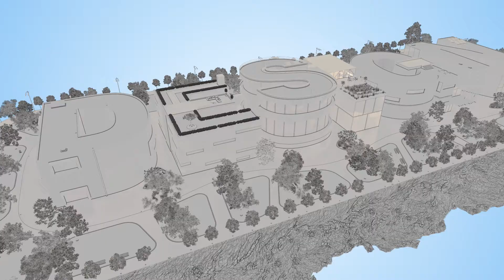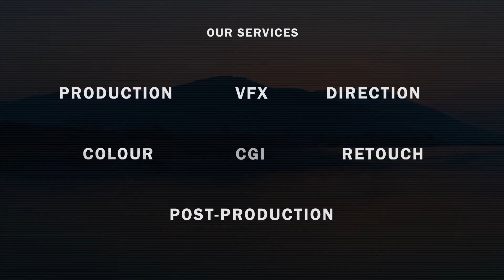WideRays Showreel 2018